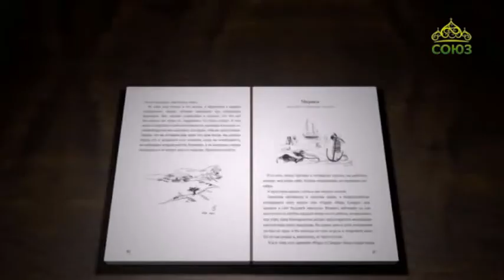Союз онлайн. Четверть часа. От 22 июня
Песочный фильм Ксении Симоновой ко Дню памяти и скорби.
Главу "Война" из поэмы Роберта Рождественского "210 шагов" читает Юрий Вторых-Ухов.
Ведущий Дмитрий Шакуров.